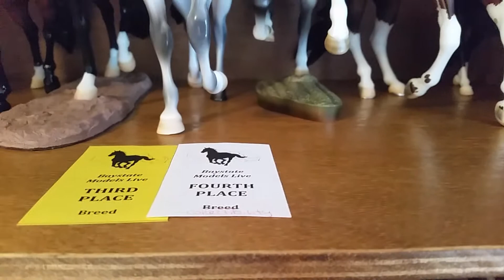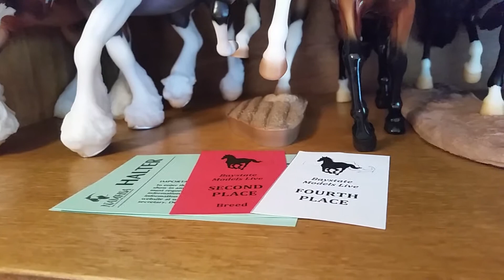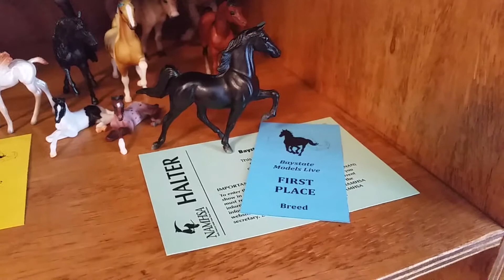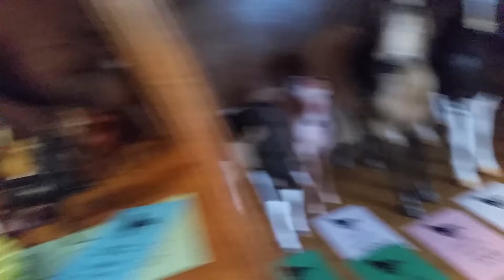Baystate Models Live 2017 Placings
This show was quite fun! I always enjoy this particular show hall, and although my placings were completely not what I expected I had a great time with other hobbyists.. and I came home with a new stone!